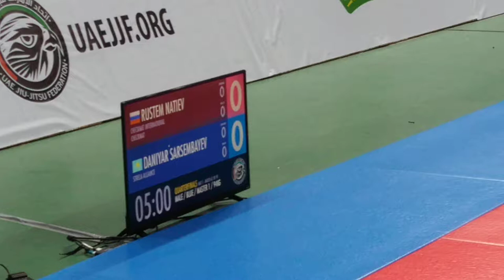R. Natiev - D. Sarsembaev UAEJJF Europe Continental Pro